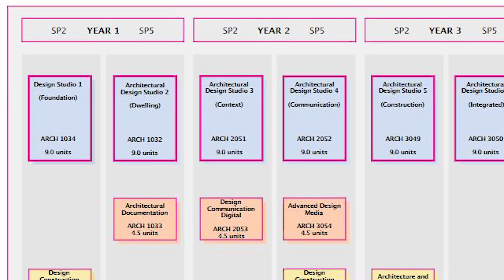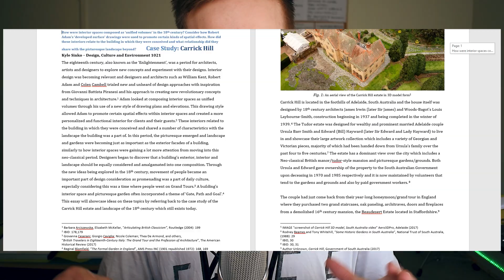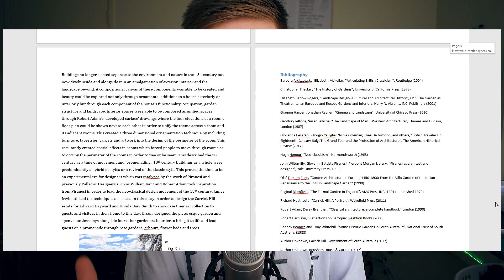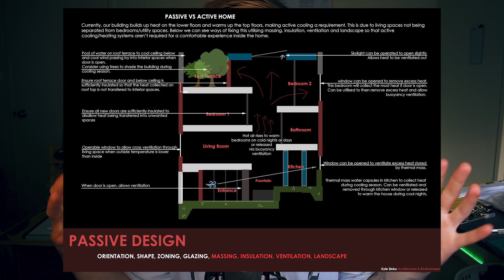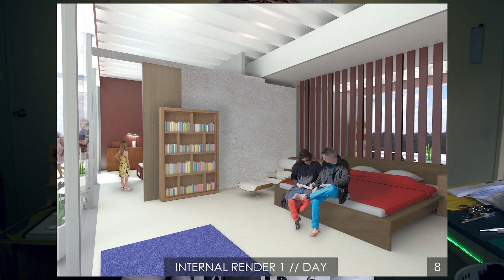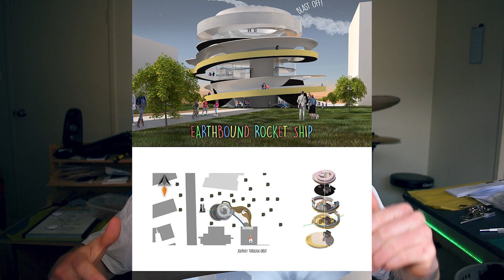What Do You Learn in Architecture School? What to Expect to Study as an Architecture Student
Nearing the end of my architectural bachelor’s degree, I wanted to share what I’ve learnt over the past 3 years of architecture school so that you can know what to expect as an architecture student.

I want to look over all the classes I’ve had and what I’ve had to do for those classes. This should help you understand the kind of work you’ll be doing in architecture school and what you can expect to learn. I also want to share with you some advice that I wish I knew if I could go back in time.

So, let’s rewind all the way back to day 1 as an architecture student.

Orientation Day: 0:39
Semester 1: 1:47
Semester 2: 7:18
Semester 3: 8:33
Semester 4: 9:36
Semester 5: 10:24

▼ 70 Hacks for Architecture Students▼

Hey! My name's Kyle.

On the podcast for architecture students, you'll hear from practicing architects, other students and me, Kyle, a third-year architecture student from South Australia.

Doing so, you'll learn the tips and tricks to excel past the rest of your cohort and build the skills needed to take your work to another level.

Check out the playlists on my channel for more videos like this one!